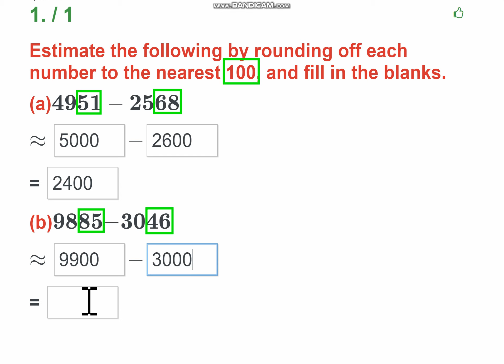Maths Class 5 Activity 10 c,d